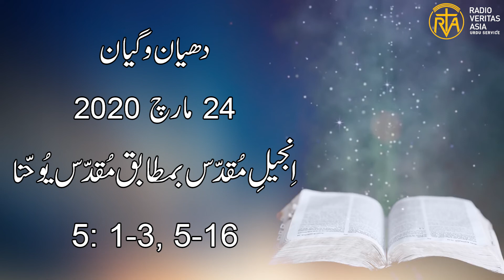Daily Reflection for 24th March 2020 | Urdu Gospel | Urdu Bible Reading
Daily Reflection for 24th March 2020

Director
Radio Veritas Asia Urdu service

Voice: Mrs. Iram Imran
Audio Editing: Mr. Francis Xavier
Video Editing: Mr. Akaash Gill